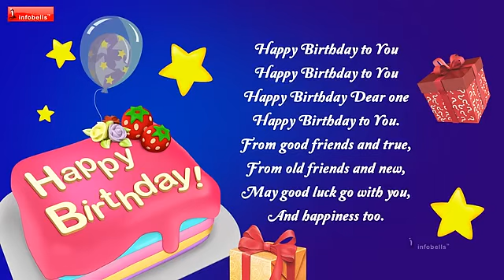Birthday Message To